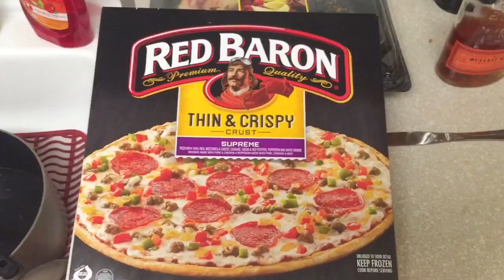Day of Eat with Jeff | On The Rise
Day of eating baby